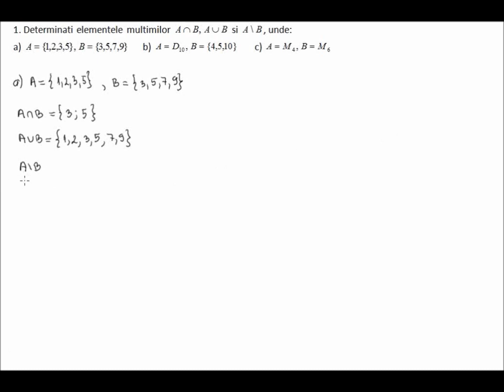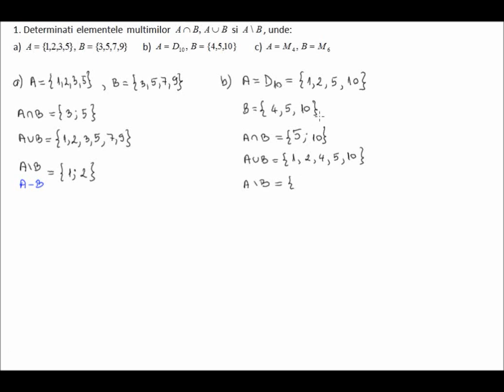Exercitii rezolvate: Intersectie, reuniune, diferenta(5b24)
Exercitii cu multimi rezolvate: intersectia, reuniunea si diferenta de multimi Lectii video de matematica din materia claselor 5-12. In cele peste 600 de videoclipuri ale canalului veti gasi atat definitii, proprietati, formule utile cat si exercitii rezolvate, probleme rezolvate, subiecte sau modele de bacalaureat si evaluare nationala.